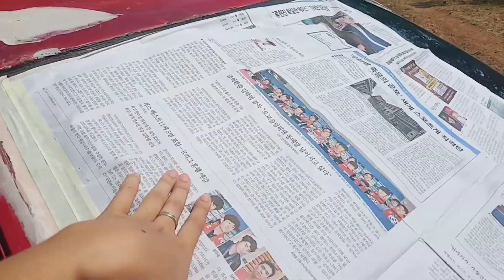DIY NA CAR PAINT NA SI YUTA! 🖌🔥 (QUALITY NA MURA PA) PAANO MAG CAR PAINT? ✨✨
Marami pong salamat sa inyo mga kababayan. Pwede pala hihi, para sa pasasalamat namin:

Sali po kayo, eto po ang mechanics:
3. Siguraduhing naka-SHARE ang link na ito at i-public sa FB para madali naming makita.
4. i-Caption

Madali lang sumali, try mo naaaa.